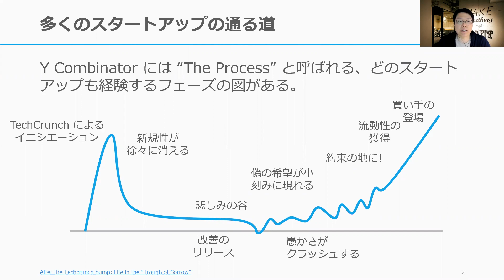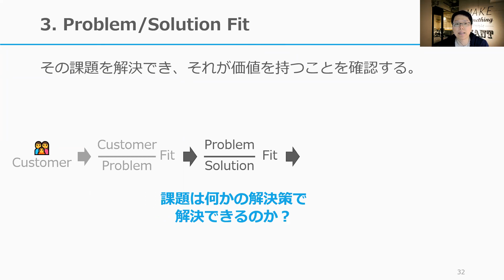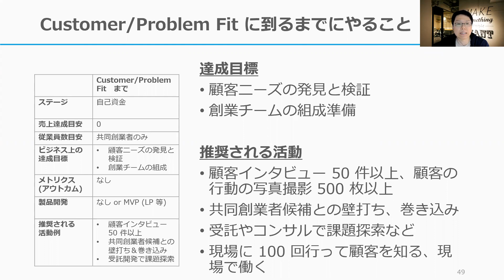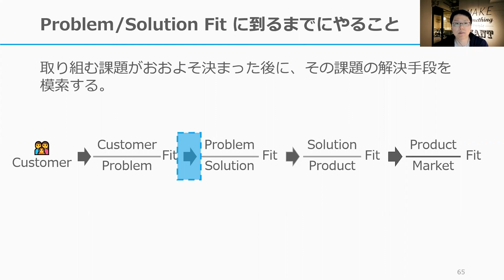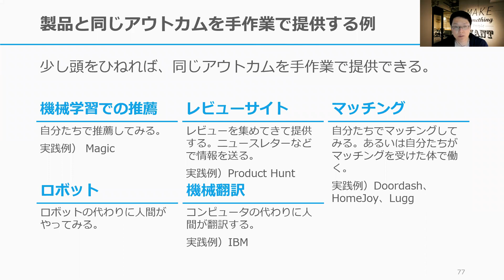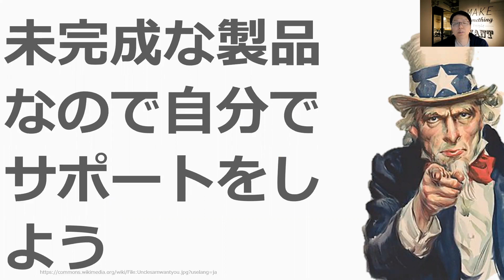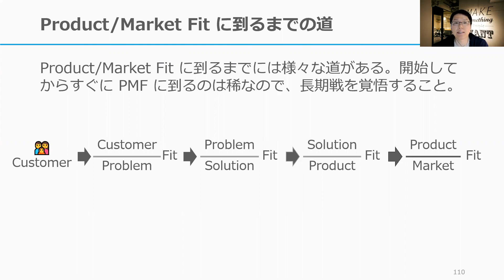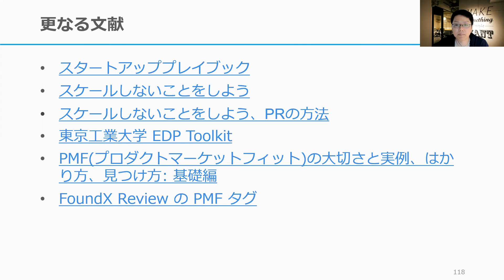PMF に到るまでのステージ別指針集 🧭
スタートアップが PMF (Product/Market Fit) に到るまでの段階を細分化し、それぞれの段階で何をするべきなのかの指針をまとめています。チームでの認識合わせなどにお使いください